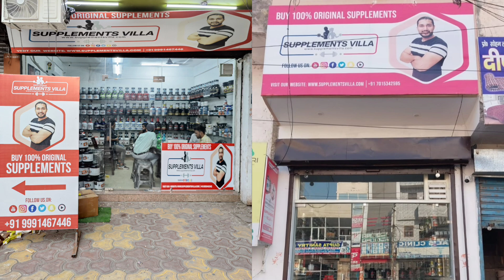GNC PP 100% WHEY PROTEIN | FREE MEGA MEN | सिर्फ 4250 रुपये में बनाओ बॉडी | SUPPLEMENTS VILLA FAMILY